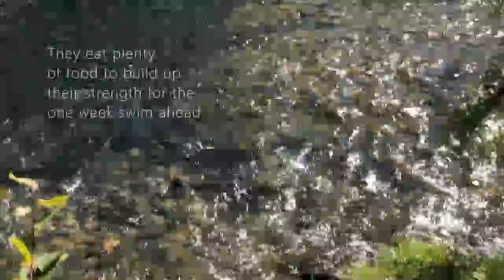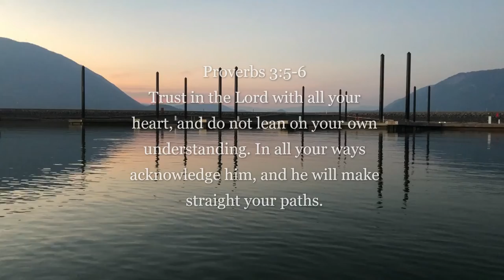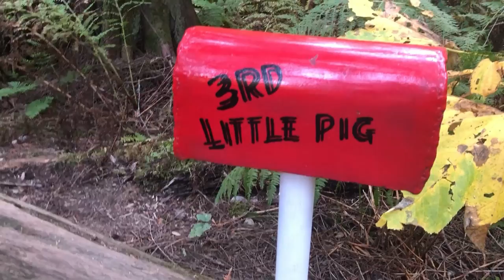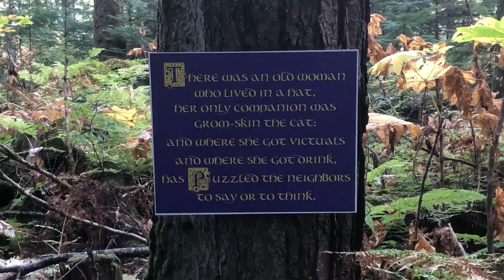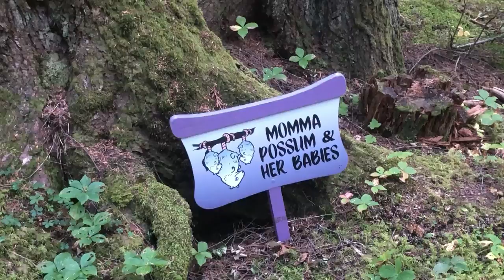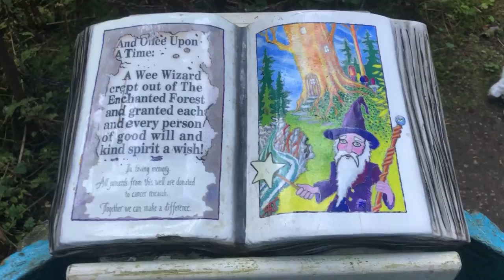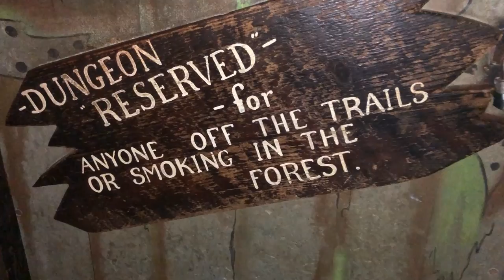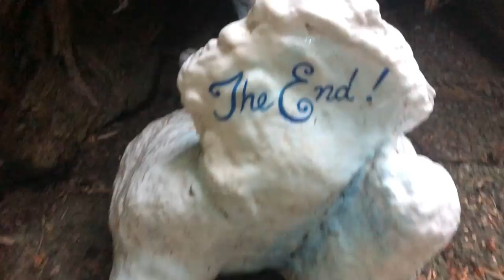Salmon Run | Adams River | Salmon Arm, Canada 🇨🇦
We took a trip to see a once-in-a-lifetime experience. This year the rivers were quite low and dry, but we still got to see quite a lot of salmon. It was difficult to see due to the sun reflecting off the water. But I hope you enjoy the little video!